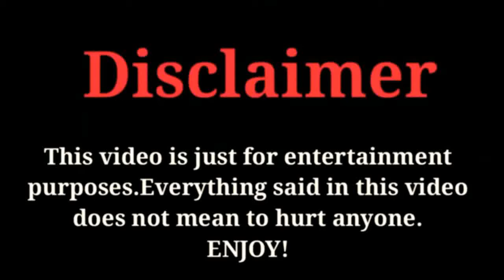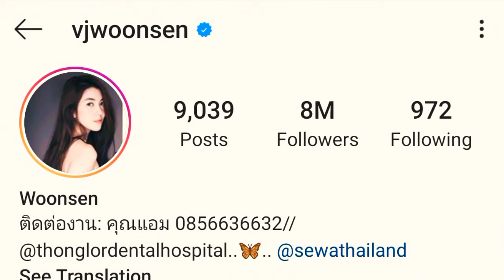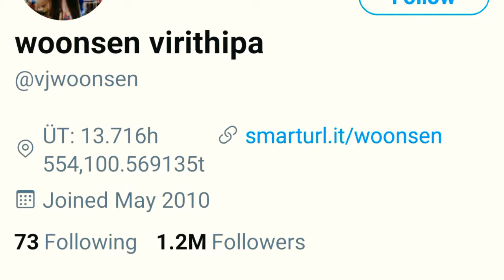Woonsen Virithipa (วุ้นเส้น วิริฒิพา) Lifestyle, Family, Husband And Biography 2021 | Celeb's Life